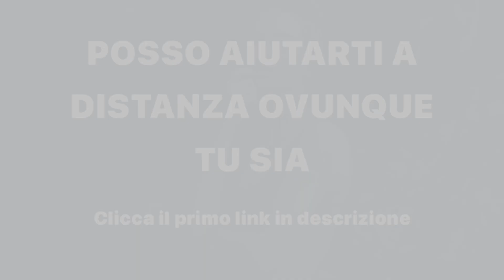Scheda Massa in Palestra: Perché Non Sei Seguito (Errori da Evitare)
Scopri in questo video perchè non sei seguito in palestra e come evitare gli errori più comuni.